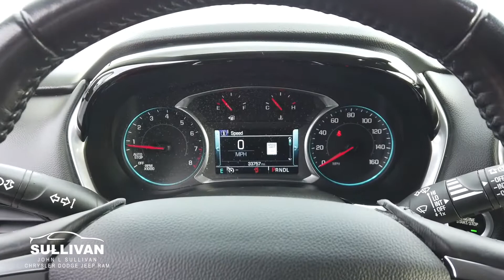9881 2019 Chevrolet Traverse RS 2LT